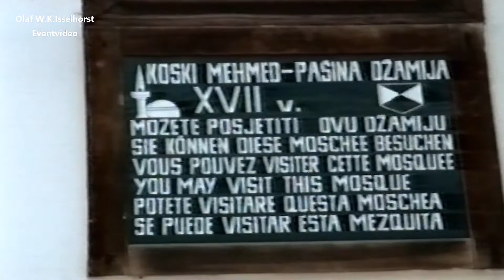Kroatien Mostar noch mit der alten Brücke 1982